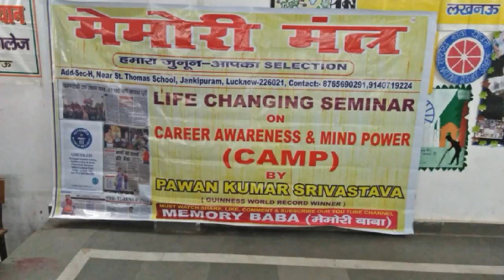PHOTOGRAPHIC MEMORY MAN OF INDIA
Pawan Kumar Srivastava holds 5 national records in memory, mental calculations and physical strength. In memory mantra, you can prepare for the exams like IAS /PCS /SSC /BANK /UPSSSC /CDS /NDA /TGT /PGT /RRB /SI /TET etc.
You can participate in the short term memory development program. Ask for details to the given numbers.
You can search about pawansir on Google by typing "Pawan Srivastava longest basketball dribbling marathon, Guinness World records winner.